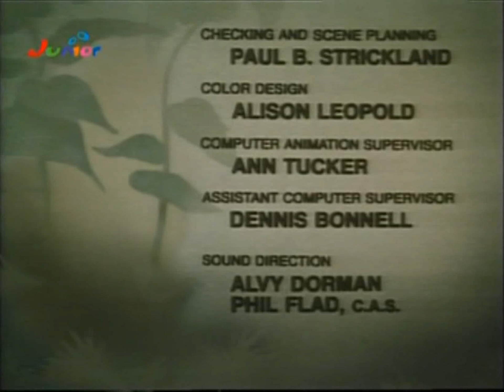Schlümpfe - Gefährliche Warzenmonster